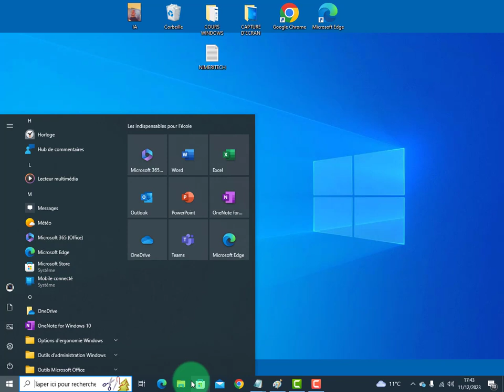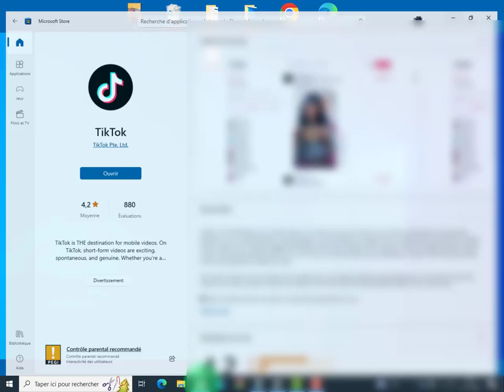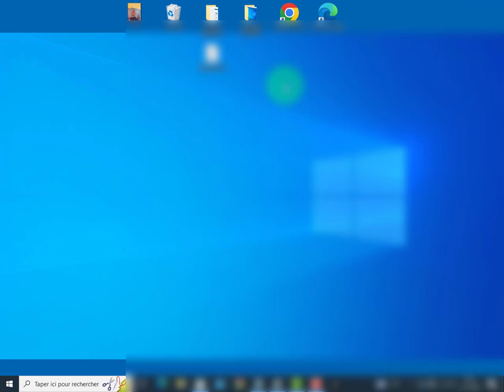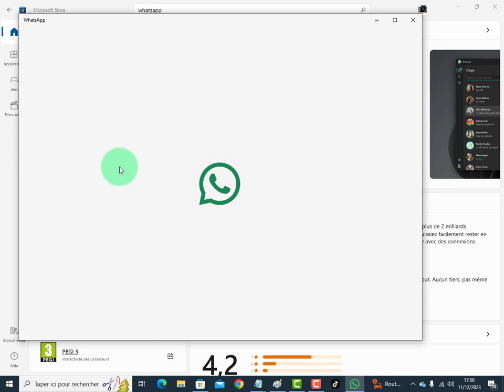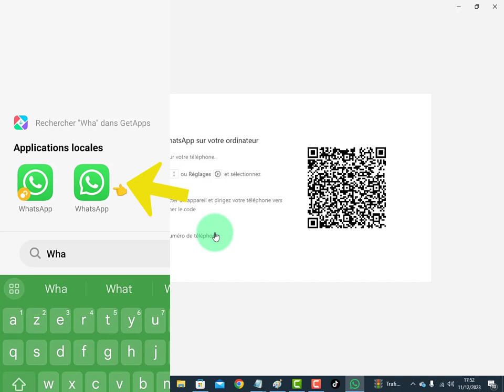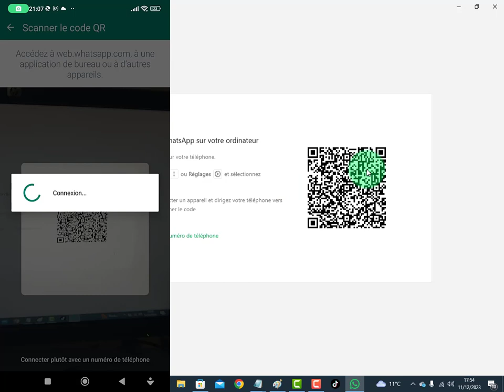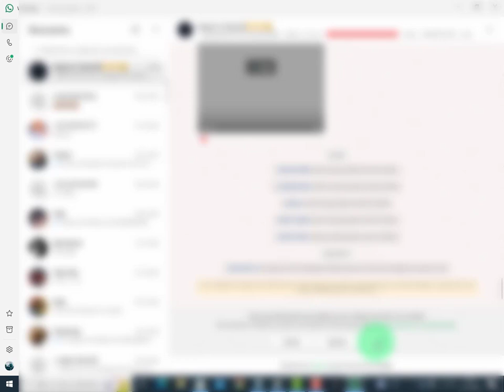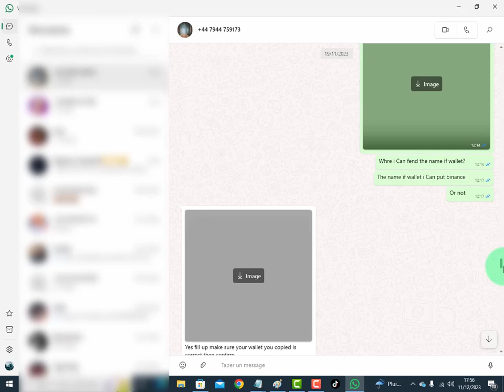Voici comment obtenir vos Applications Play store-App store-dans-Microsoft store | Tiktok | WhatsApp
bonjour dans ce tutoriel voir comment télécharger vos application dans Microsoft store android ios play tore# apps store